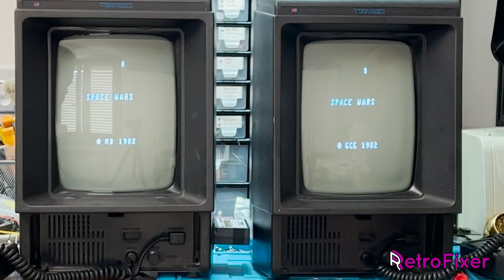RV027: Vectrex audio mod - no "more" buzz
Mini-video per la modifica audio sul Vectrex!.
Nella riparazione video dell'altro Vectrex ho trattato in modo veloce questa modifica, ora vediamo la differenza prima e dopo la modifica.

0:00:00 | Sigla
0:00:09 | Atari! magari!
0:00:26 | Il caro compagno ci porta una bella console
0:01:24 | Test prima della modifica
0:01:46 | Apertura
0:02:08 | Mod audio
0:03:41 | Test modifica audio e confronto
0:04:31 | Piccole differenze

Amplificatore audio:

▶️ YouTube: potete inviare un grazie utilizzando il cuoricino sotto il video ❤️​​

Cosa c'è nel video?